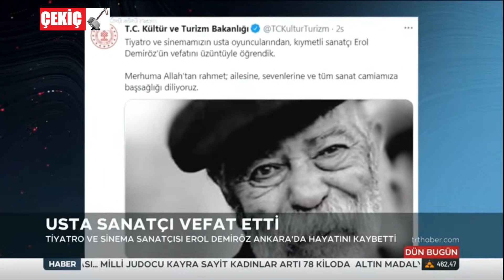Erol Demiröz Vefat Etti 19.04.2021 TURKEY